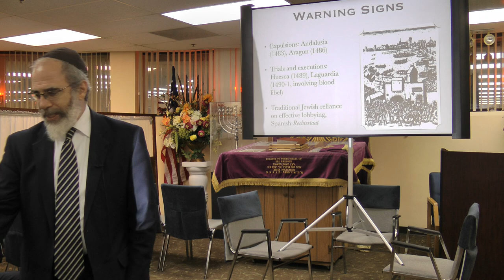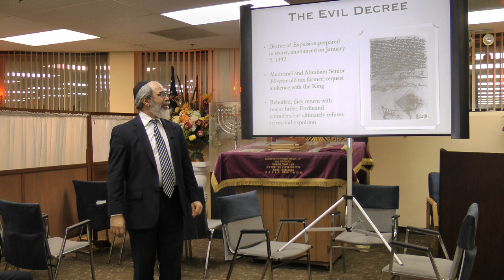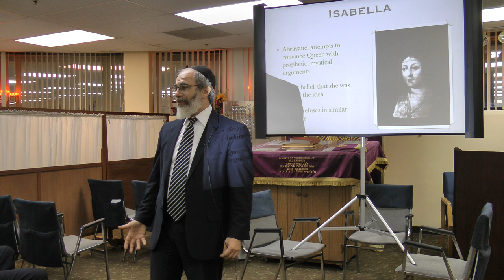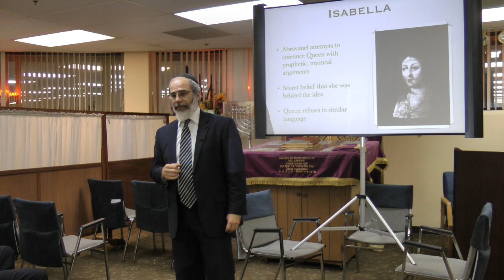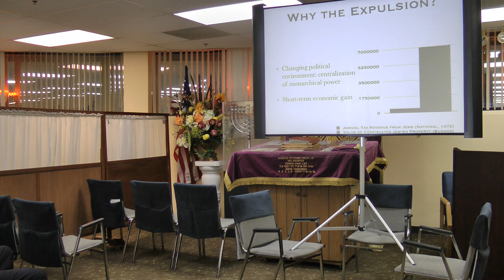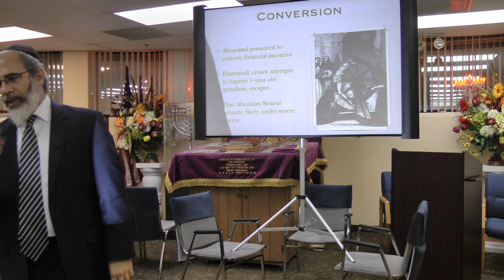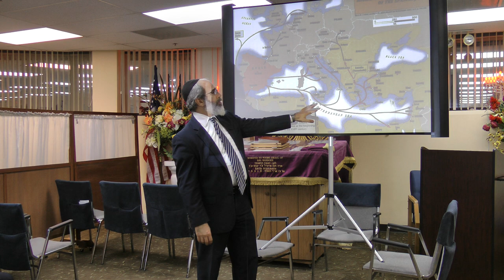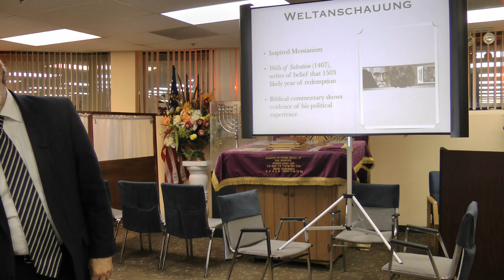Don Isaac Abravanel Jewish History Lecture Dr. Henry Abramson 3/3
Lecture on Don Isaac Abravenel (Abarbanel), important Jewish leader and philosopher from medieval Spain.  This lecture discusses his life and work, with emphasis on his activity in the context of the Spanish Expulsion of the Jews in 1492. Lecture by Dr. Henry Abramson of Touro College South as part of HIS 156: History of the Jewish People II and the Young Israel of Bal Harbour Lecture Series in Jewish History (Spring 2013). Part 3 of 3.